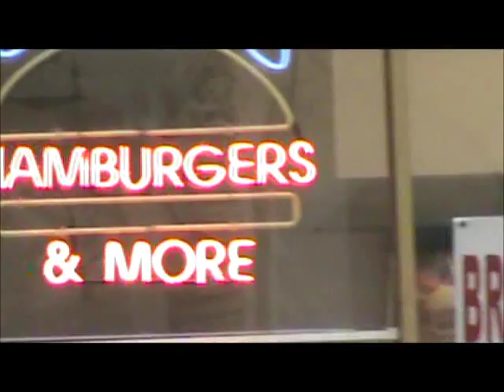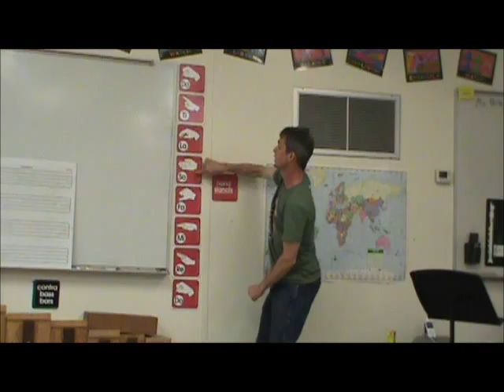"Goodbye, Janice" - Matt Blake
performed and written by Matt Blake
Janice: Carly Crawford